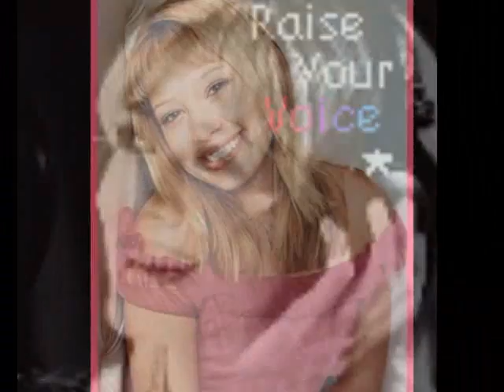My Cousin Caitlin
These are cute pictures of my cousin Caitlin

There's people talking They talk about me They know my name They think they know everything But they don't know anything About me. Give me a dance floor Give me a dj Play me a record Forget what they say Cause I need to go I need to get away tonight. I put my makeup on a saturday night I try and make it happen Try to make it all-right I know I make mistakes I'm living life day to day It's never really easy but it's ok. Wake Up Wake Up On a saturday night Could be New York Maybe Hollywood and vine, London, Paris maybe Tokyo There's something going on anywhere I go Tonight Tonight yeah, tonight The city restless It's all around me People in motion Sick of all the same routines And they need to go They need to get away Tonight. I put my makeup on a saturday night I try and make it happen Try to make it all right I know I make mistakes I'm living life day to day It's never really easy but it's ok Wake Up Wake Up On a saturday night Could be New York Maybe Hollywood and Vine London, Paris maybe Tokyo There's something going on anywhere I go Tonight Tonight Yeah, tonight People all around you Everywhere that you go They don't really know you Everybody watching like it's some kind of show Everybody's watching They don't really know you now And forever Wake Up, Wake Up! Wake Up, Wake Up! Wake Up Wake Up On a saturday night Could be New York Maybe Hollywood and Vine London, Paris maybe Tokyo There's something going on anywhere I go Wake Up Wake Up On a saturday night Could be New York Maybe Hollywood and Vine London, Paris maybe Tokyo There's something going on anywhere I go Tonight Tonight Yeah, tonight